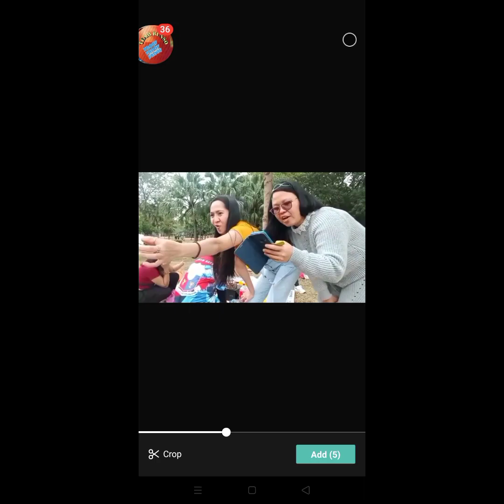Jeferlyn29 vlog and team MATATAG